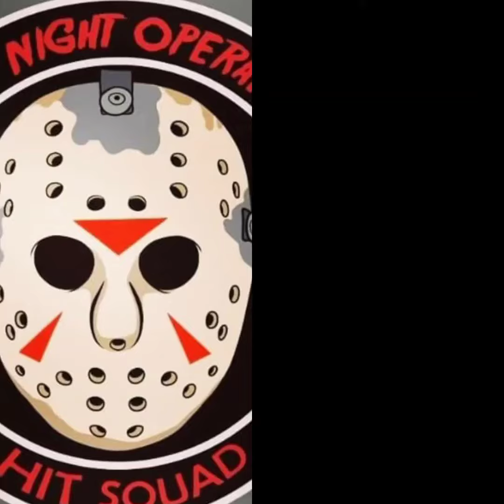POT PIE FNO gamepod combat zone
battle arena gamepod combat zone